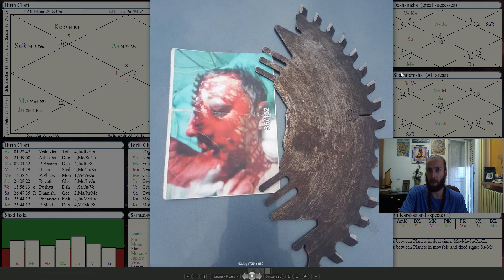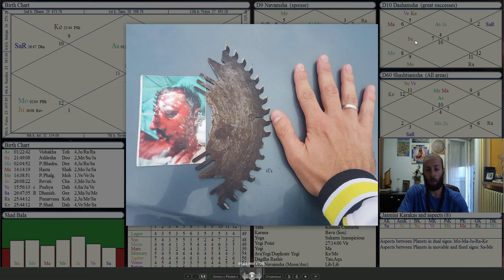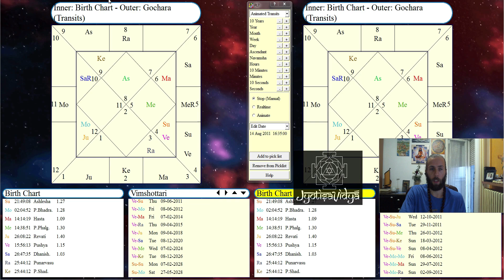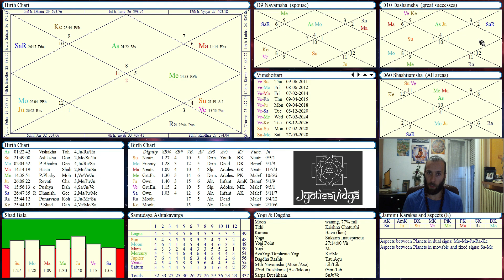🔱 Trijumf života nad smrću - Vedska Astrologija 🔱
Izuzetno životno iskustvo i detalj iz života, ne tako običnog čoveka, koji je gledao smrti u oči i ostao među živima. Opisano kroz jasne pokazatelje i tradicionalne tehnike tumačenja natalne karte, po sistemu sideralne astrologije, tj. Đotiša.

   Dragi gledaoče. Kanal na kojem se trenutno nalaziš, povezan je sa Đotišem (Vedskom Astrologijom) i dubljim znanjem (Vidyā) o istom. Iako je ta tema primarna, povremeno će se objavljivati sadržaji vezani za duhovne prakse, kako živeti zdrav i smislen život, kao i intervjui sa majstorima raznih znanja.

   🔱  Video zapise ću postavljati na srpskom i engleskom jeziku  🔱

  Za kontakt u vezi potencijalnih tumačenja vaših natalnih karata ili konkretnih predloga/sugestija za dalje snimke, slobodno me kontaktirajte na mail adresu:

 S ljubavlju, poštovanjem i zahvalnošću

 Mahākāla Nāth

Đotiš
Jyotish
Vedska Astrologija
Duhovnost
Nauka
Duhovna nauka
Vidya
Astrologija
NatalnaKarta

Smrt
Život